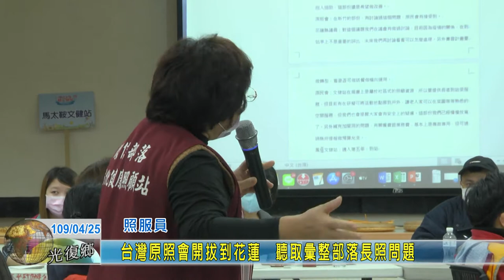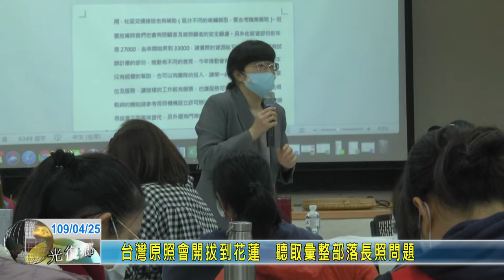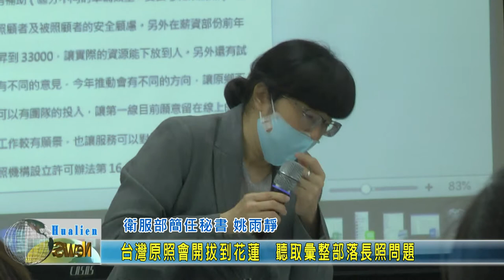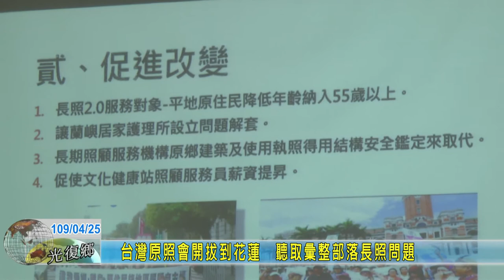20200425 3 台灣原照會開拔到花蓮 聽取彙整部落長照問題